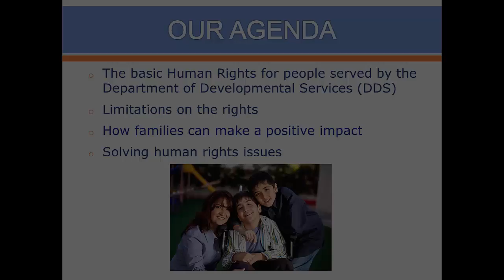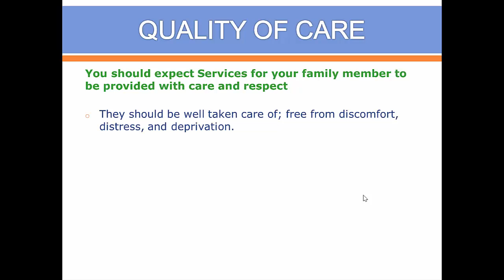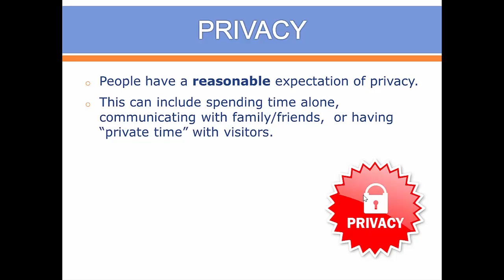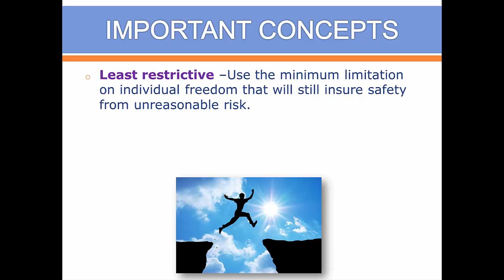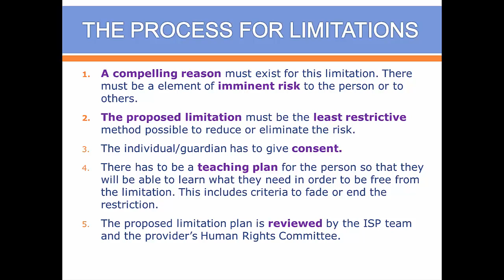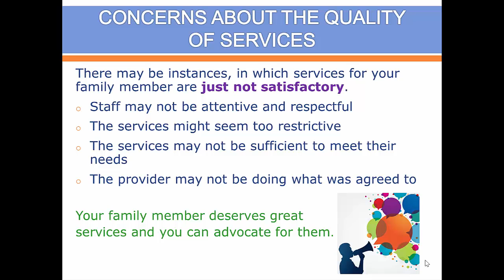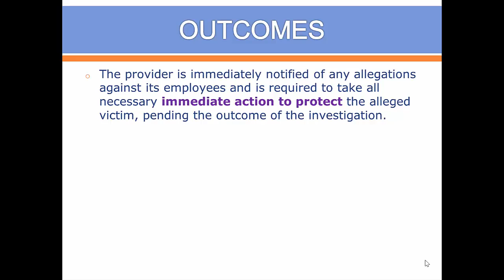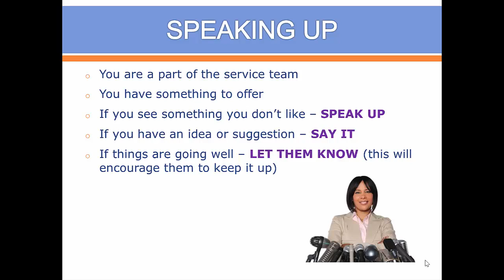Human Rights: What Families Need to Know